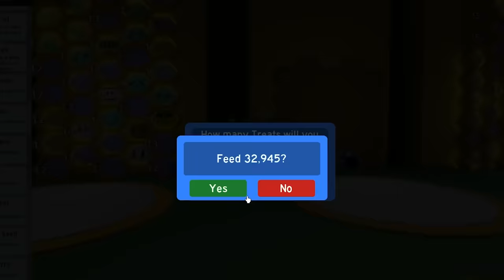I FINALLY Got The BEST Blue Hive.. (And Made Quadrillions) - Season 2, Ep 4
Welcome to suffering in bee swarm. Today I made the BEST Blue hive with my life savings, which I made back easily with my pro blue hive 😍